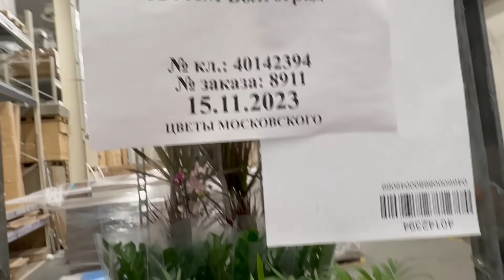новый завоз курпноцветковых орхидей // ВСЕ ОБАЛДЕННЫЕ орхидеи